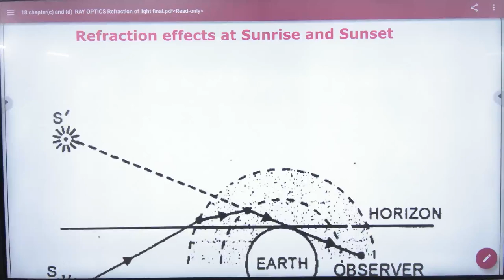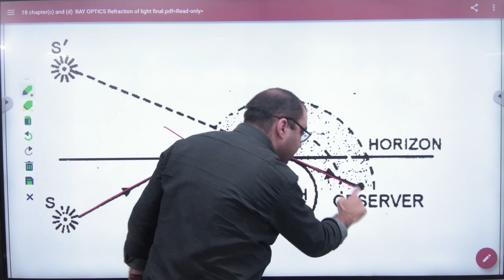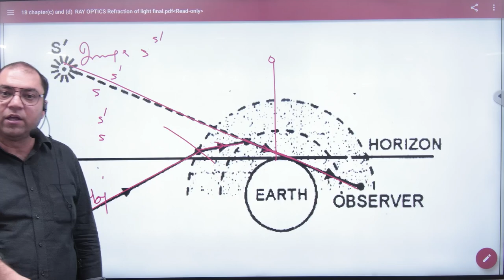3 Refraction effects on sur rise and sun set